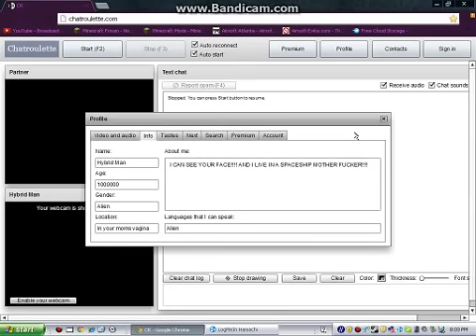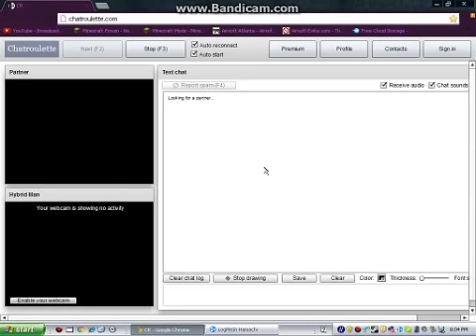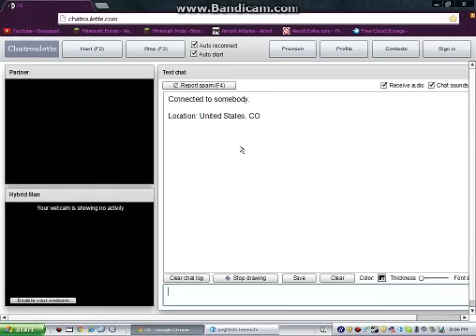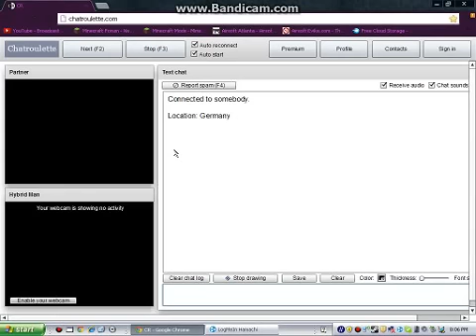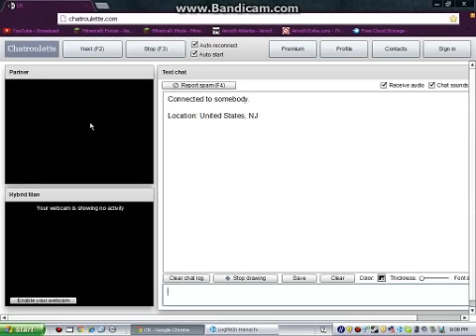Fun With ChatRoulette